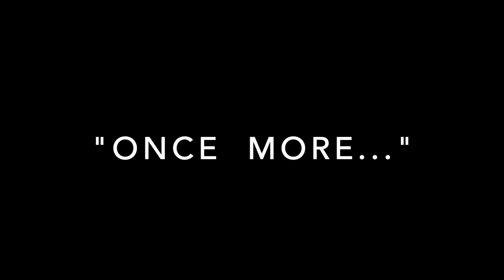"once more...", 2023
text object with music organ, acrylic glass, epoxy